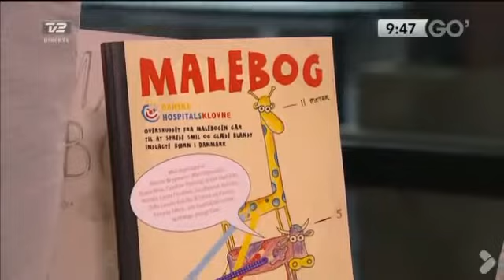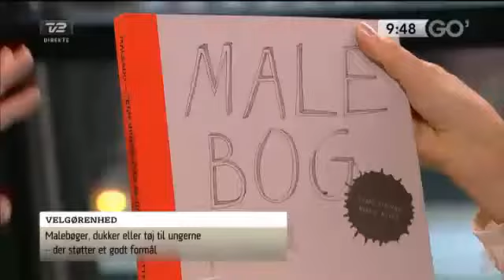Bisgaard og Viva børnestøvler i Go'morgen Danmark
Overskudet ved salget af støvlerne går til unge og uddannelse i Honduras